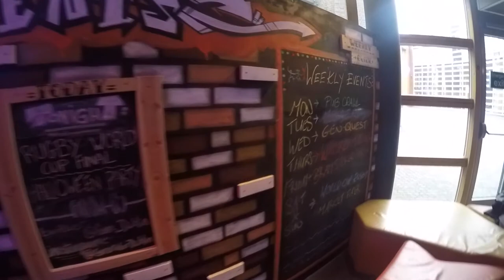Srprs.me Broke backpacking in Dublin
I bought a ticket @ srprs.me and they send me on a broke trip to Dublin. 3 days of backpacking in an amazing City! Let me know if you like my vids! Thanks guys!